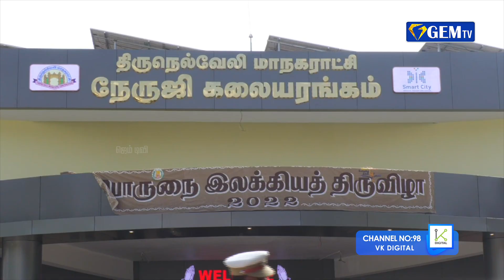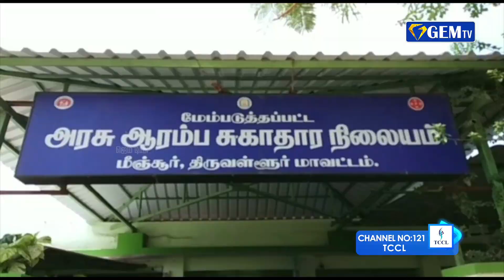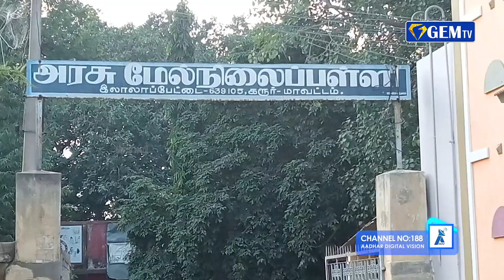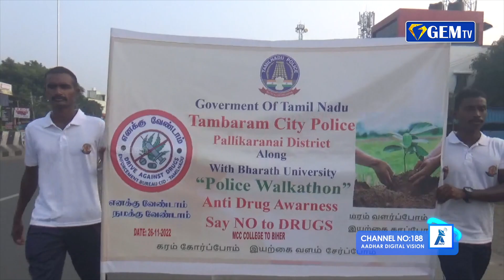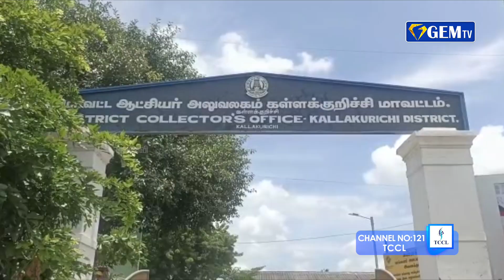இந்திய துணைகண்டத்தின் வரலாறு... தமிழ் மண்ணில் இருந்து எழுதப்படும் | முதலமைச்சர் மு.க.ஸ்டாலின்..| GEM